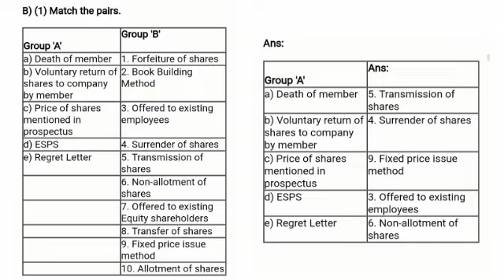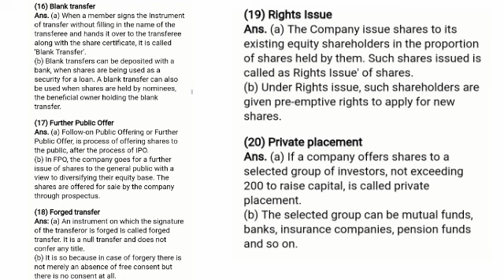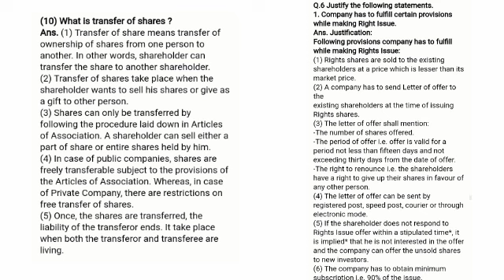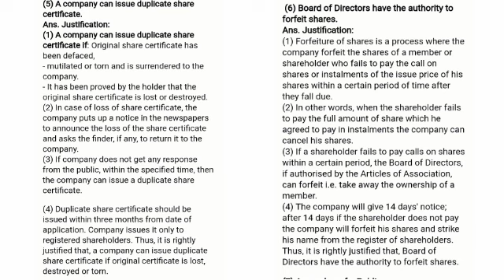STD-12 SUBJECT -S. P CHAPTER -3 ISSUES OF SHARES [FULL SOLVED ][QUESTION AND ANSWER ][AP CLASSES ]